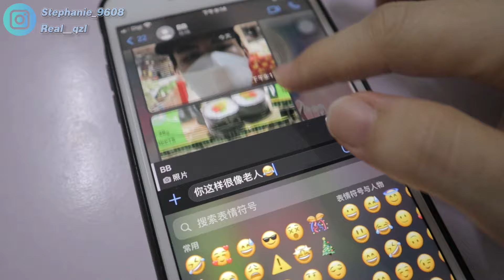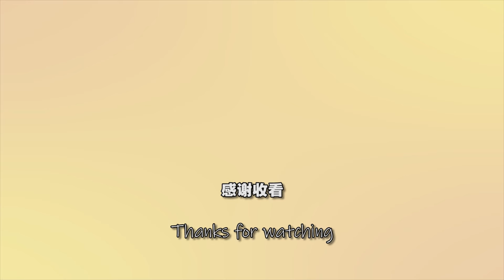【八點檔 】女友懷孕式嘔吐！搬家真的要找專業人士，不然就會搬到三更半夜！就剩最後一天了，還被人放飛機！【Vlog#7】🎇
加入会员点击以下链接】